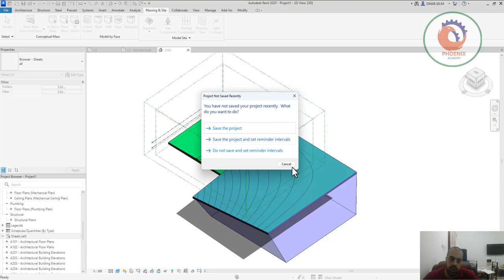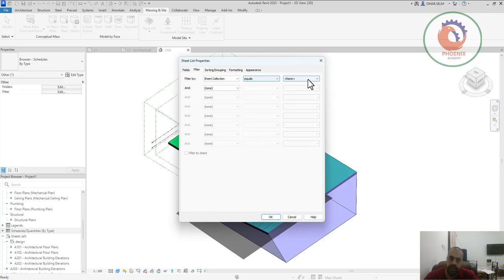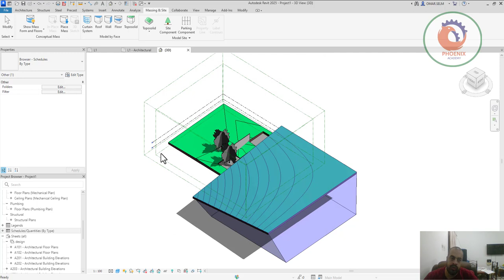Sheet collection الجديد في ريفيت 2025